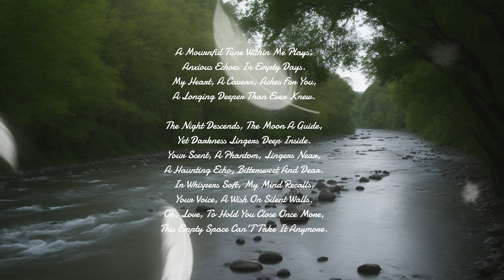Oh, Love, To Hold You Close Once More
A Mournful Tune Within Me Plays,
Anxious Echoes In Empty Days.
My Heart, A Cavern, Aches For You,
A Longing Deeper Than Ever Knew.

The Night Descends, The Moon A Guide,
Yet Darkness Lingers Deep Inside.
Your Scent, A Phantom, Lingers Near,
A Haunting Echo, Bittersweet And Dear.
In Whispers Soft, My Mind Recalls,
Your Voice, A Wish On Silent Walls.
This Empty Space Can'T Take It Anymore.